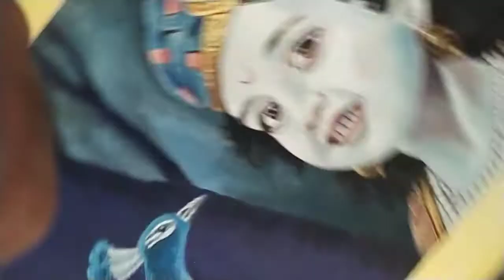Manoj Pawar Dewas m.p. ki rangoliya(2)